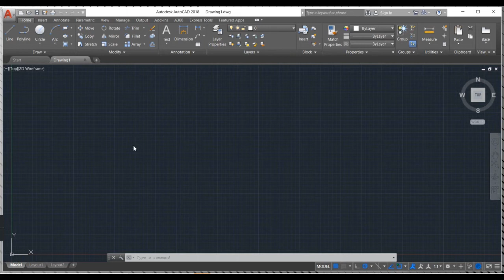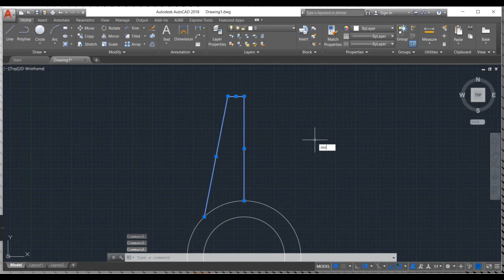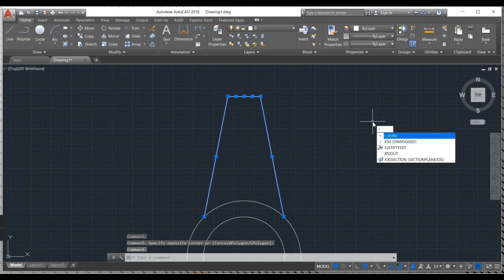How to draw ceiling fan in Autocad 2020 speak khmer - របៀបគូរកង្ហារ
How to draw ceiling fan in Autocad 2020 speak khmer
របៀបគូរកង្ហារ in autocad 2020
how to draw fan in autocad 2020
គូរកង្ហារ autocad 2021